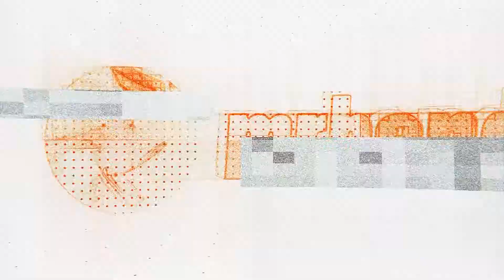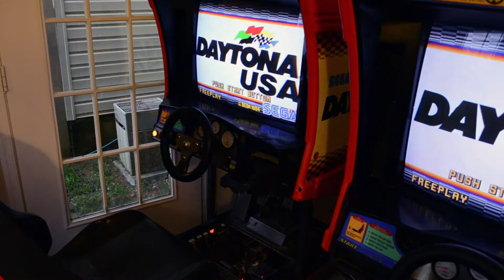Daytona USA Twin Cabinet Project - Intermittent Sound Corruption Diagnosis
Two updates in a week?! I know, crazy concept. Actually, this update I could use some help from you guys. In the process of putting cabinet #2 back together, I started getting some weird sound glitching. It's not consistent, and it starts and stops as it pleases and I'm a little lost where to go from here. Give things a watch/listen, and let me know if you have any suggestions!